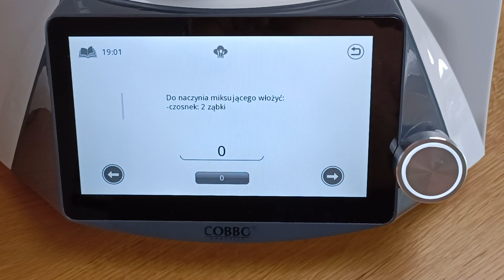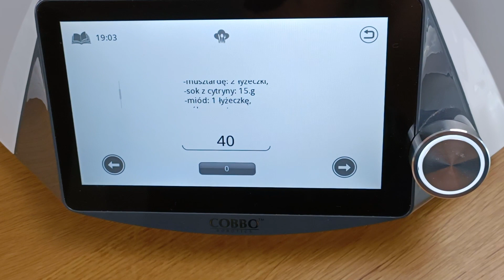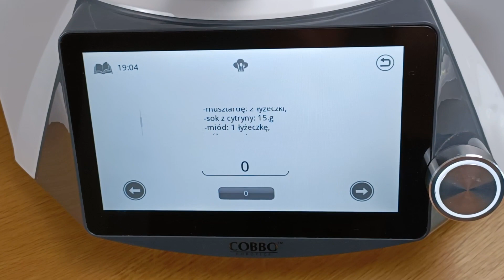Sałatka na grilla - robot kuchenny COBBO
Sałatka z grilla dzięki robotowi kuchennemu Cobbo 7 smakuje wyśmienicie, a jej przygotowanie to zaledwie kilkanaście sekund. Dzięki Cobbo 7, szybko przygotujemy sos sałatkowy, który idealnie poleje chrupiącą sałatę, a następnie dodamy ulubione składniki, tworząc pyszną sałatkę idealną do grilla i nie tylko.
OSTATNIA SZANSA - KODY RABATOWE AKTYWNE TYLKO do 8 marca 2025 !!! Z kodem GOT350S nowy robot Cobbo 7 Smart-i kupisz aż 350 zł taniej w sklepie cobbo.pl  Nie przegap tej okazji !!!
Z kodem GOT650 robot kuchenny Cobbo 7 w kolorze białym kupisz aż 650 zł taniej, a z kodem GOT350B w kolorze czarnym aż 350 zł taniej w sklepie Spiesz się, bo liczba robotów z dostępnym kodem jest ograniczona! Rabat również na zestawy z malakserem i wkładką do jajek.

Pozdrawiam,
Bożena
00:00 Intro
00:21 Wprowadzenie do przepisu na sałatkę na grilla
00:50 Omówienie potrzebnych składników
01:25 Zaczynamy robić sałatkę na grilla
04:10 Sałatka na grilla jest gotowa
04:35 Kod rabatowy